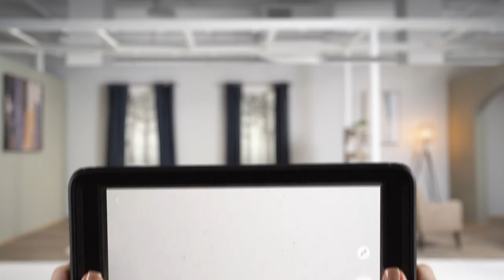See the App that’s changing the way you shop for furniture!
My 3D Augmented Reality app allows you to see furniture in your home before it’s actually in your home.

So, not only can you get Bob’s Discount on great-looking furniture, you can actually see how the furniture looks in your space before you buy. How cool is that?

Simply, scan your room and select the piece of furniture you’d like to see in that space and… poof, it’s right in your room. Go ahead, give it a try!